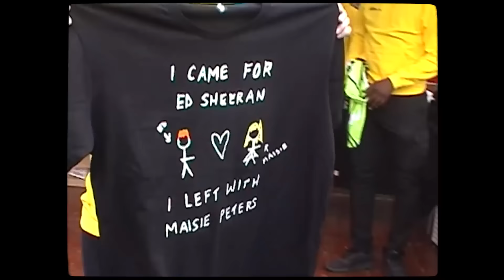the greatest ever tour diary : first stadium show with edward sheran dublin edition